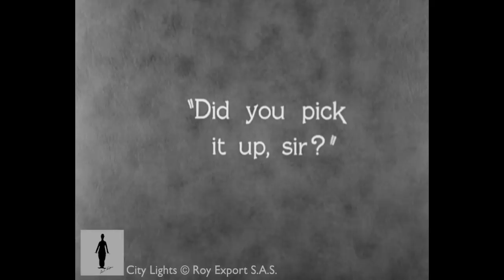Charlie Chaplin - The Tramp and the Flower Girl - City Lights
• Charlie Chaplin and Virginia Cherrill in one of Chaplin's most famous scenes.